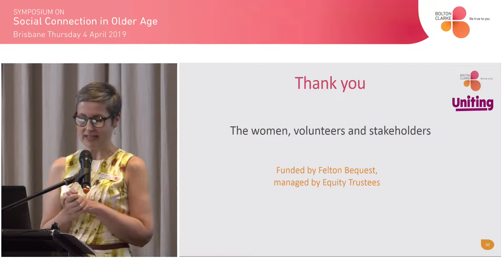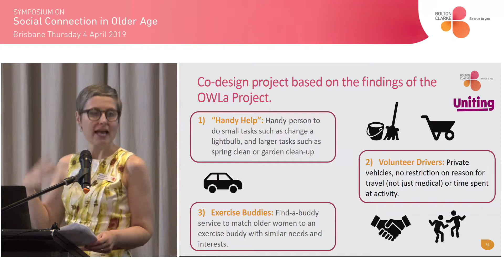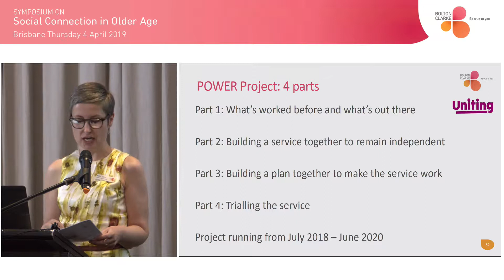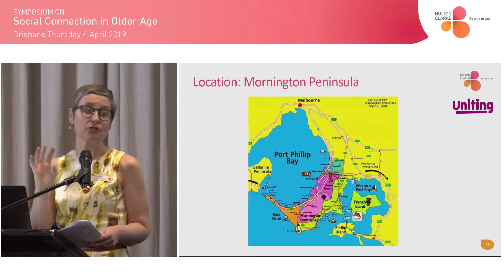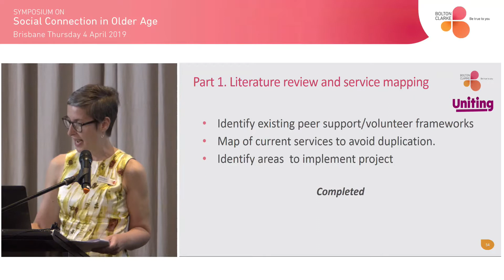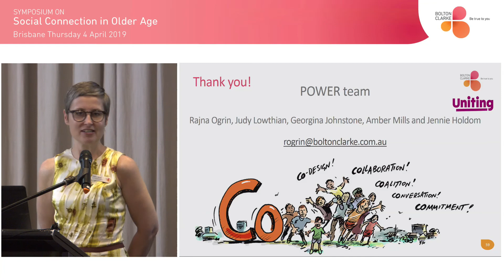A Peer support for Older WomEn to pRomote wellbeing and independence POWER Rajna Ogrin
Dr Rajna Ogrin, from the Bolton Clarke Research Institute, speaks on a new evidence-based peer support project encouraging better health and independence for older women living alone in the community.